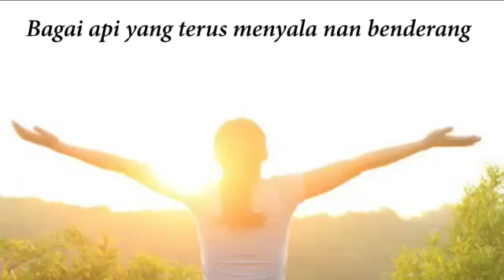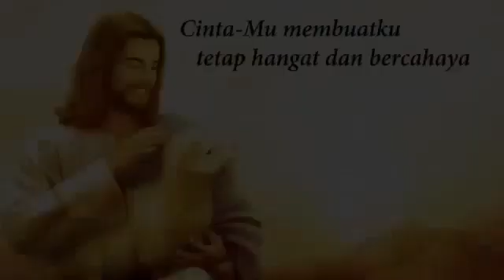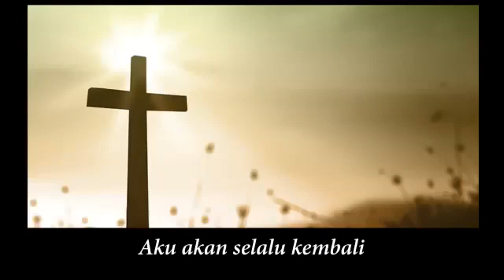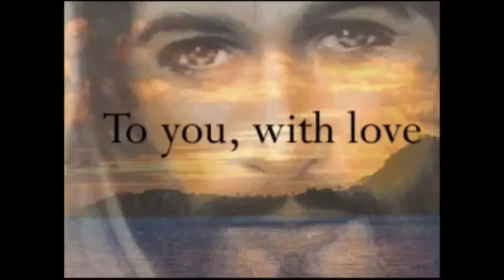GOD LOVES YOU (VIDEO : ISTIMEWA)